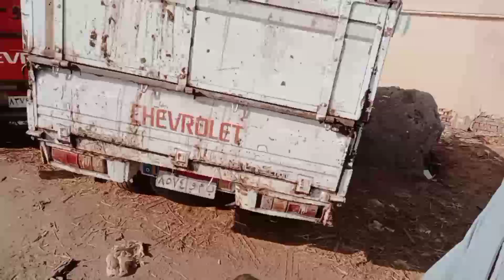اسعار البتلو اللباني الجاموس في سوق التوفيقيه اليوم يوم 26/10/2022